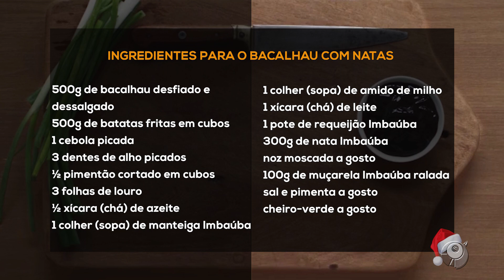BACALHAU COM NATAS RECEITA IMBAÚBA